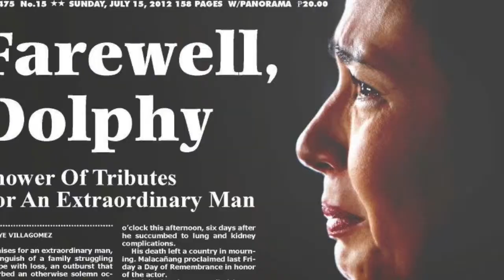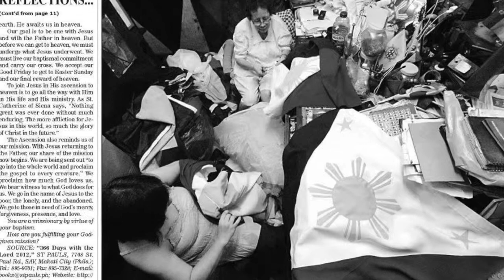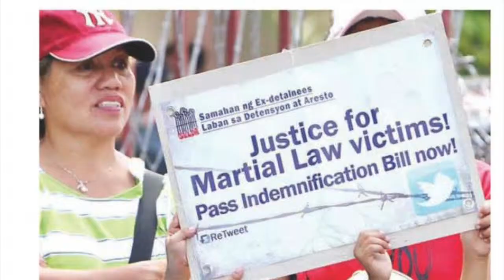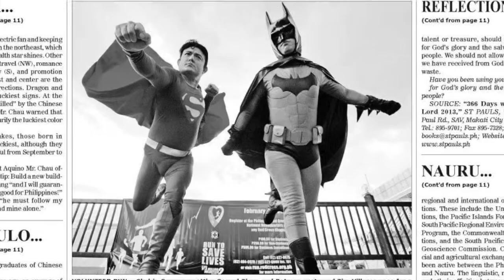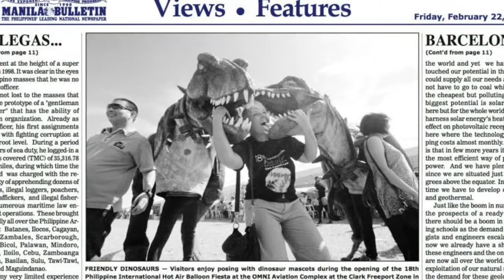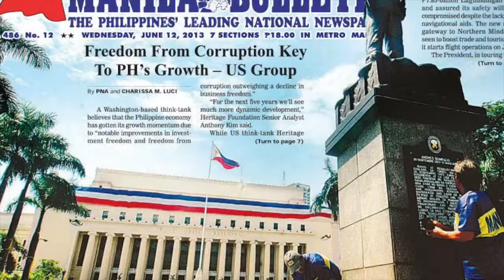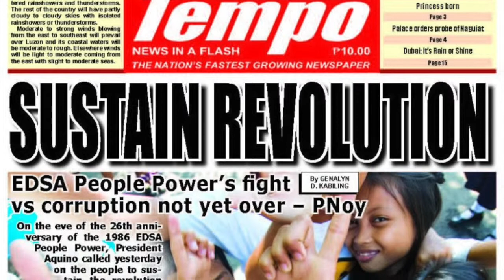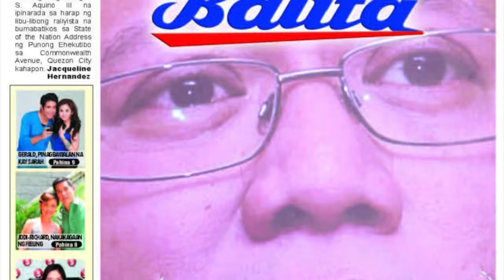Jacq Hernandez Photojournalism Portfolio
A video portfolio of works by Photojournalist Jacqueline Hernandez.
All news clippings were published at Manila Bulletin, Tempo and Balita Newspapers.